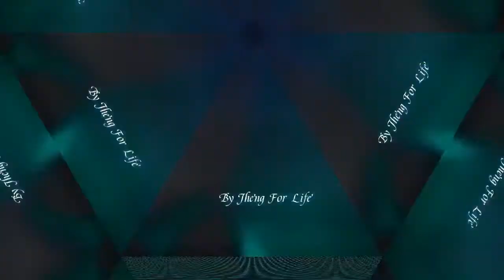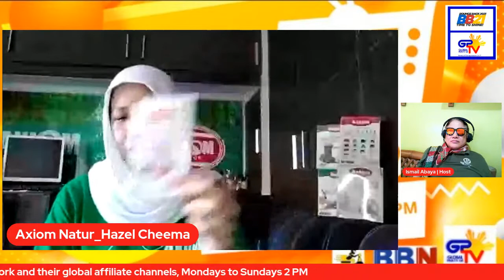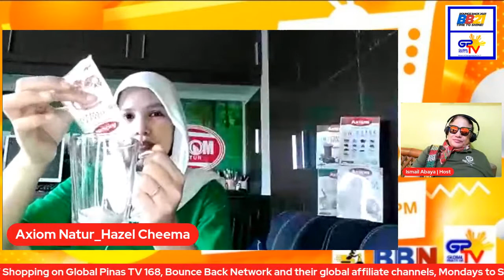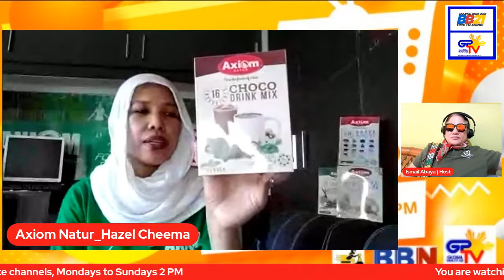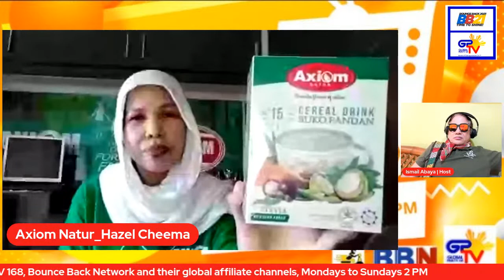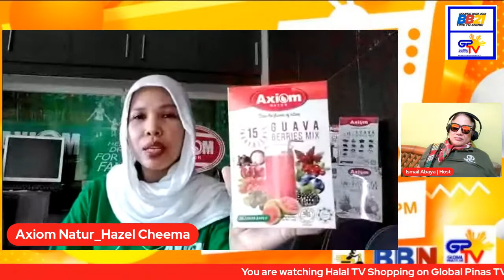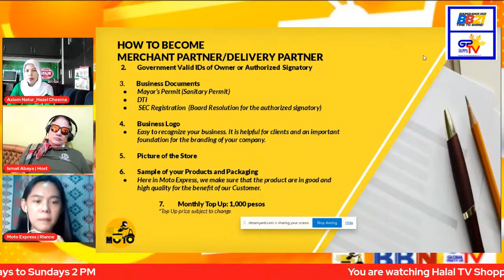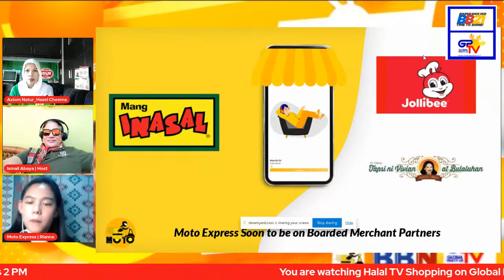Halal TV Shopping - Saturday Edition